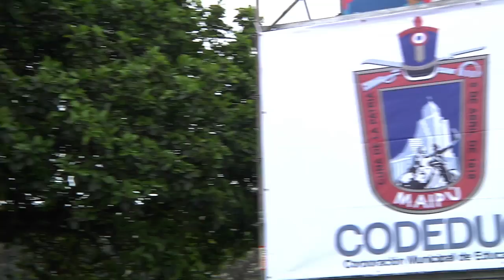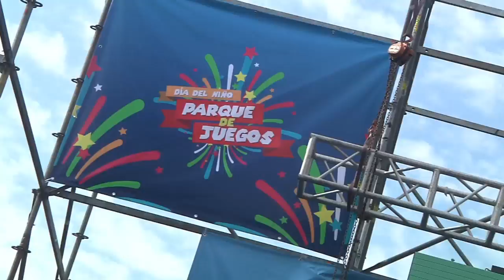NIÑOS CELEBRARON SU DÍA, CON UN GRAN PARQUE DE JUEGOS EN MAIPÚ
Juegos inflables, música, magía y pinta caritas, fué lo que disfrutaron los niños en el gran parque de juegos, que el municipio de Maipú , instaló en el parque de la piscina.